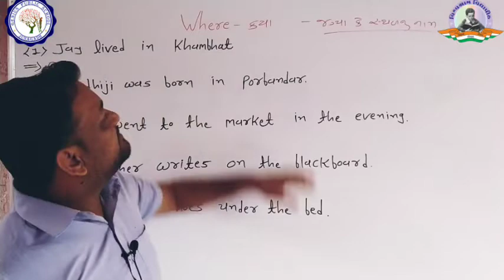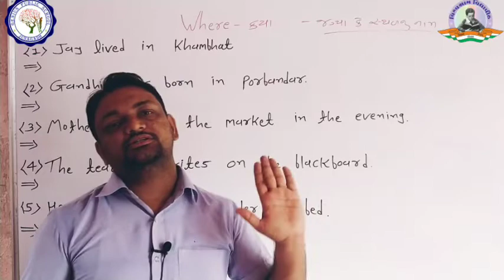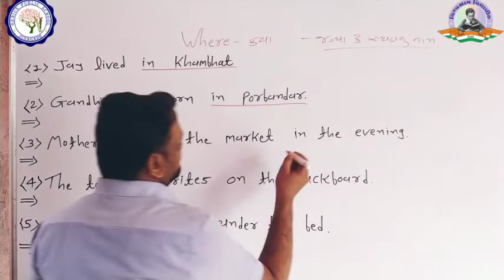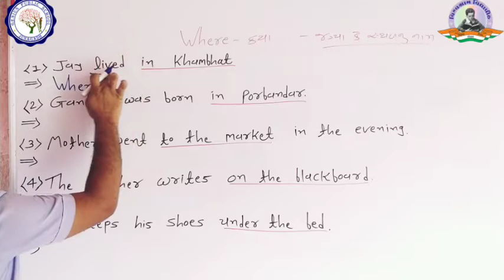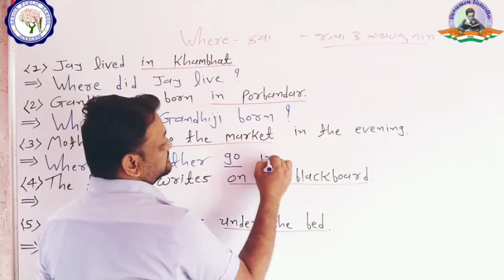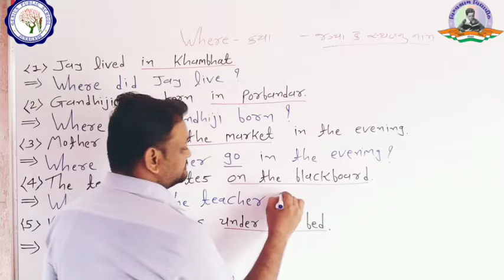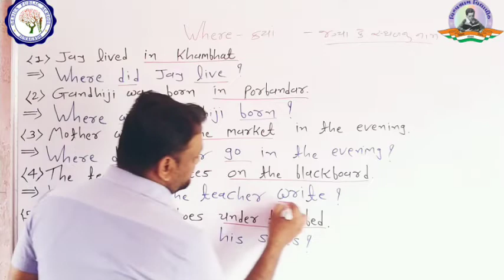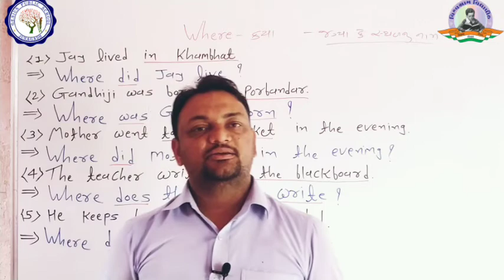STD 10 | English Grammar | WHERE WH QUESTION 3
S10 - Eng - Wh que 3